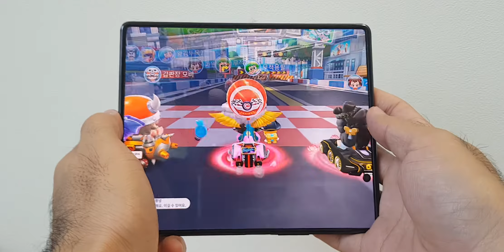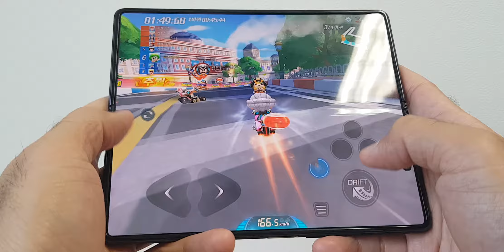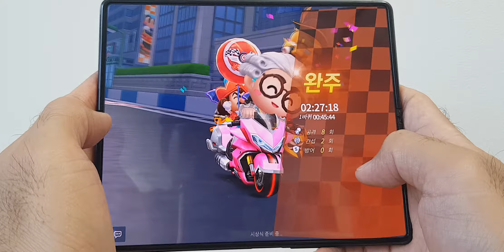카트라이더 러쉬플러스 갤럭시z폴드2로 접었다 폈다 플레이